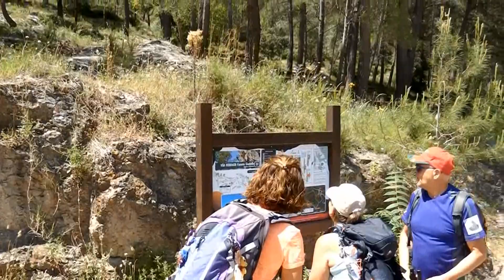*ENGUERA-CASTILLO-POBLADO IBERO-FUENTE LUCENA-SENDA CAMPANILLA*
La localidad valenciana de Enguera en la comarca de la Canal de Navarrés,nos ofreció una fantástica y atractiva ruta,pasando por las ruinas de su castillo,un antiguo asentamiento ibero que data del siglo IV a. C (aunque la vegetación cubre gran parte de esas ruinas) y la Fuente Lucena.
 Mucha parte de sendero,con buena sombra en la mayoría del recorrido,acabando por la Senda Campanilla...

 El tema musical utilizado en el vídeo es :
"Gone" (Ido) del guitarrista canadiense Jesse Cook.

[Merlin] Redeye Distribution, UMG, MNRK Music Group
En nombre de eOne Music